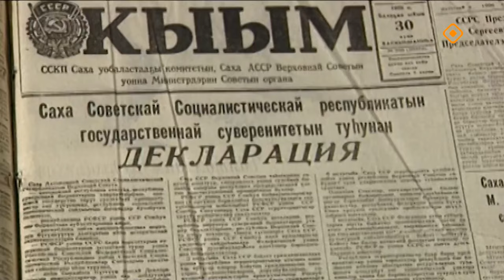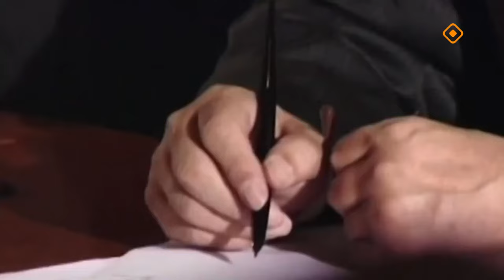Торжественное собрание общественности РС(Я) посвященное Дню Государственности (27.09.24)